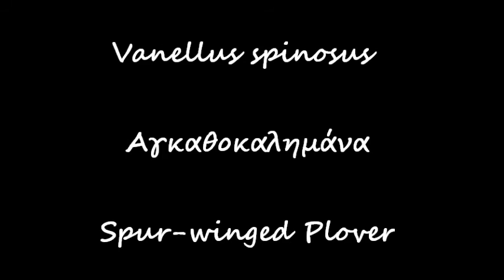Αγκαθοκαλημάνα, Vanellus spinosus, Spur-winged Plover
Αγκαθοκαλημάνα στο Δέλτα του Έβρου.
Spur-winged Plover at Evros Delta, GR
Vanellus spinosus